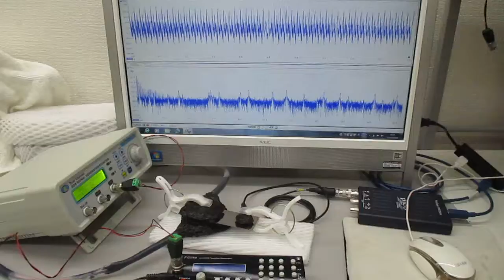音と超音波の組み合わせを利用した超音波制御実験